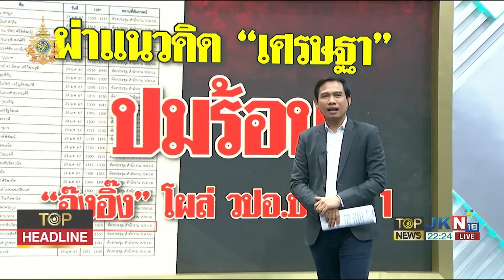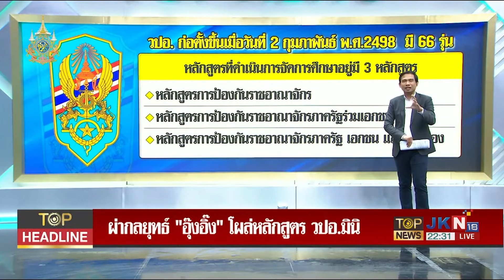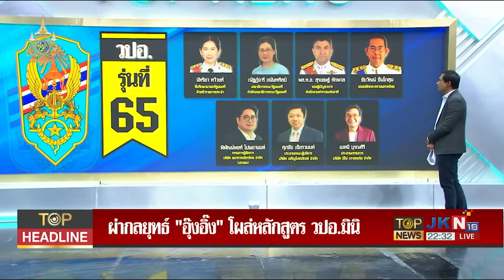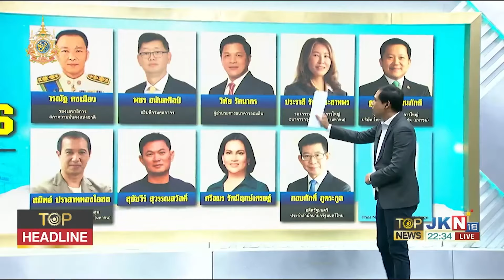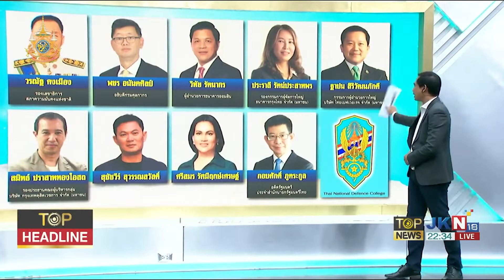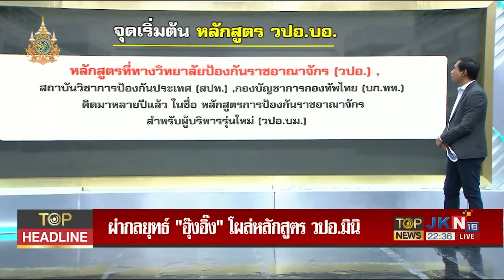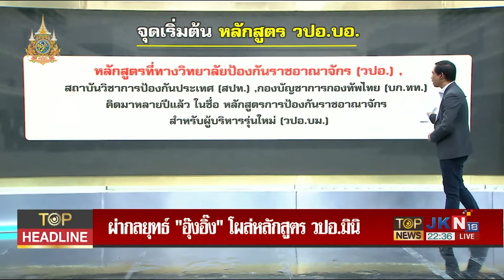ผ่าปมร้อน "อุ๊งอิ๊ง" โผล่หลักสูตร วปอ.บอ. รุ่นแรก ปูทางนั่ง นายกฯ? - ชำแหละ หลักสูตร | TOPNEWSTV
ผ่าปมร้อน "อุ๊งอิ๊ง" โผล่หลักสูตร วปอ.บอ. รุ่นแรก ปูทางนั่ง นายกฯ? - ชำแหละ หลักสูตร มินิ วปอ. "กองทัพ" คิดไว้นานแล้ว รื้อปัดฝุ่น ดึงคนรุ่นใหม่ งัดพลังสีส้ม